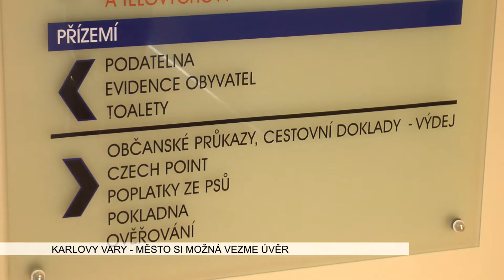Karlovy Vary: Město si možná vezme úvěr na předfinancování projektů (TV Západ)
Podobně jako v minulém dotačním období si chce město Karlovy Vary zařídit úvěrový rámec. Ten by měl sloužit na předfinancování projektů s dotací do doby, než budou jednotlivé dotace proplaceny.

„Vyhlašujeme veřejnou zakázku na poskytnutí překlenovacího úvěru na předfinancování evropských peněz. Není to žádné dluhové zatížení města. Ten princip je jednoduchý. Všechny evropské projekty se musí 100 % předfinancovat ze strany města a teprve s odstupem roku až dvou dojde evropská podpora. A ten úvěr slouží právě na překlenutí tohoto období. Požadavek je na 120 milionů úvěrového rámce s tím, jak je dnes cena peněz nízko předpokládáme, že ta cena peněz bude hodně nízká a měli bychom čerpat v letech 2017 – 2019,“ zveřejnil podrobnosti k úvěru primátor města Petr Kulhánek.

Financování bude probíhat především u projektů, které jsou v Integrovaném plánu rozvoje území, zejména ty investiční. Příkladem je plánovaná oprava střechy divadla, Goethova rozhledna nebo cyklostezky.